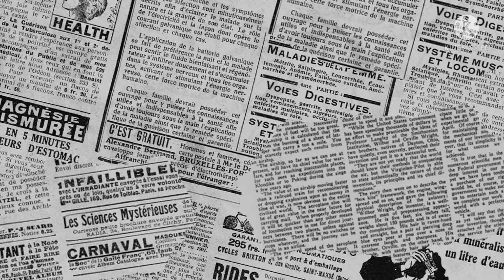part 2 of the "i can see again"//Blind ranboo//Ranboo angst//